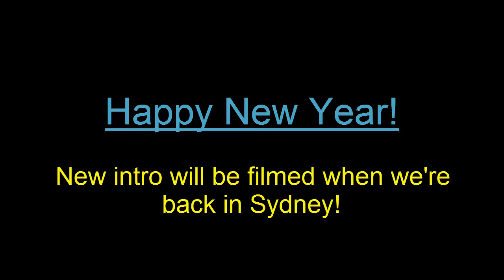VAF Plush New Year's Eve Party At Port Macquarie!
Vester&Friends plush characters including Blue Yoshi, Yellow Yoshi, Mario, Link, Sonic, Isabelle, Pikachu, Wario & Toad celebrate New Year's Eve with watching Sydney's Fireworks on the TV! This is the finale to the Port Macquarie trip!